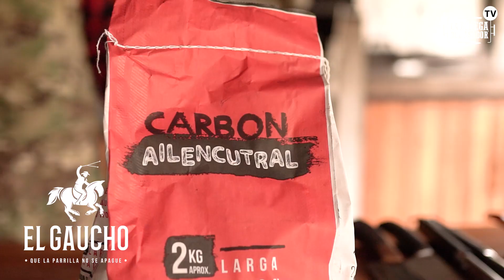MANUEL NEIRA - TOMAPORK CON PURE DE ZAPALLO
No te pierdas nuestro CUADRAGÉSIMO Capítulo de Nuestro Canal Bodeguero.

Hoy la parrilla se rinde frente a éste gran crack del balón pie Nacional, ídolo máximo de Colo-Colo, U. Española y de la Selección Chilena. Hablamos de Manuel Alejandro Neira, (Manolete) . Quien con su pasión por los fuegos nos deleitará con una tremenda receta Bodeguera, para que puedas realizar en simples pasos ésta maravilla en tu quincho.

Desde esta tribuna Bodeguera, te agradecemos enormemente tu carisma, buena onda y energía que entregaste en cada minuto que viviste en ésta nueva aventura en tu vida. Sabemos que tus desafíos te los tomas con mucha dedicación y profesionalismo, es por ésto, que transciendes en todo ámbito como alguna vez lo hiciste en ese recordado Mundial de Japón.

Te mandamos un Abrazo querido Amigo y que los fuegos te acompañen por siempre Capo. !

 Pónganle play y tomen nota de ésta genialidad que se mandó éste Capo.
Recuerda darle Like al video y seguir nuestro canal.